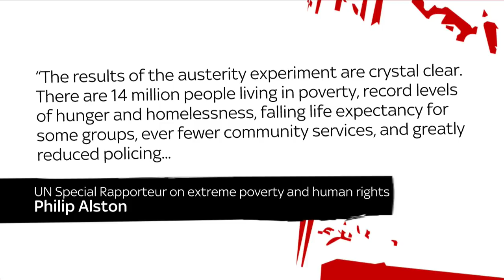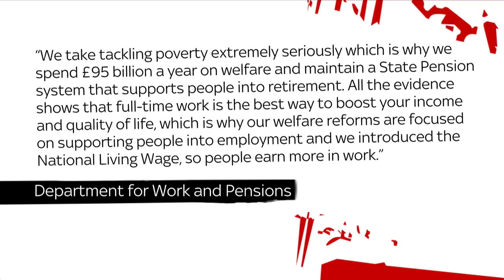Social mobility is failing, we need social justice I The Pledge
When half of England is owned by 1% of the population. When one in three children lives in poverty.

Rachel Shabi says social mobility policy has failed, now we need to talk about social justice instead.

and download our apps